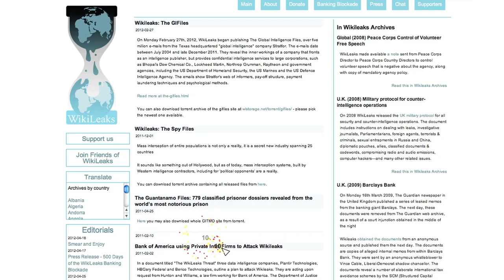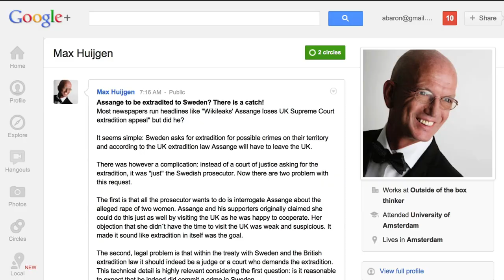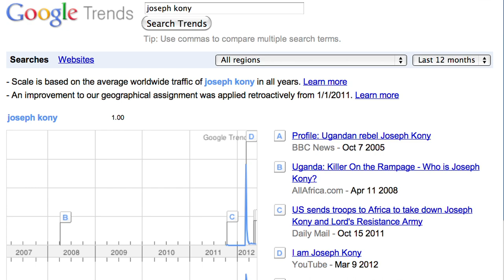The Trials of Julian Assange & Wikileaks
Julian Assange, founder of Wikileaks, loses appeal, gets one last chance before extradition

Max Huijgen cites potential problems with verdict: 1. Questions surrounding prosecutors apathy towards traveling to the UK and 2. Treaty laws regarding a prosecutors right to gain extradition without the governments will

Kim Dotcom Wins access to FBI FIles asks court to dismiss case